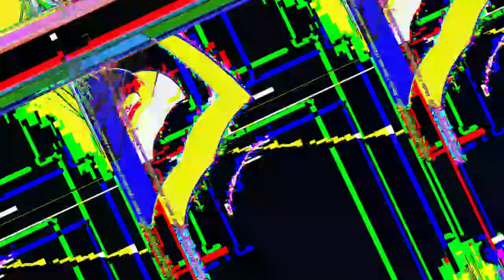[EPILEPSY WARNING] Movie 23 04 26 12h27m21s